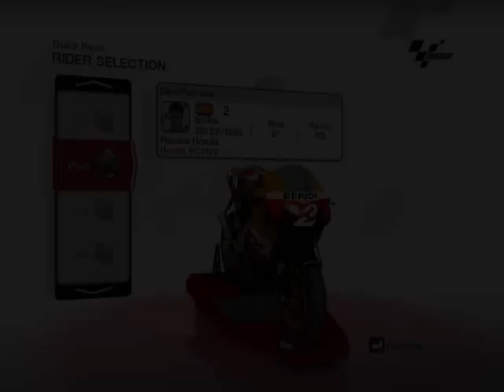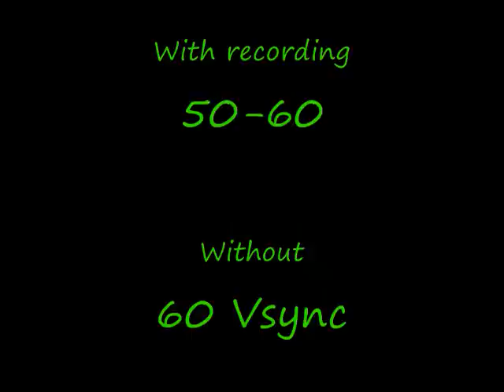MotoGP 08 Demo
amd@ 2.7
9800gtx@ 800core 2000shader 1200mem(2400)